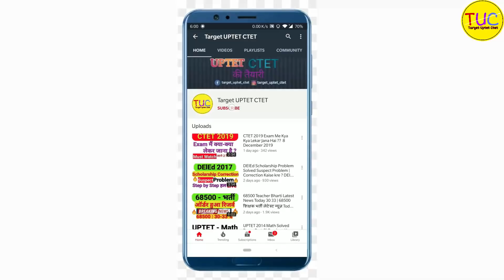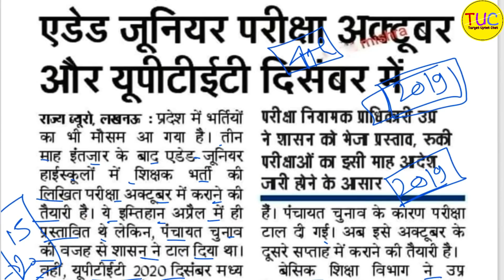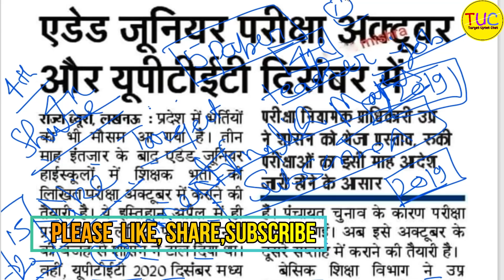UPTET Exam Date 2021 | DELED 2019 Batch is Eligible or not यूपी टेट परीक्षा कब होगी ?